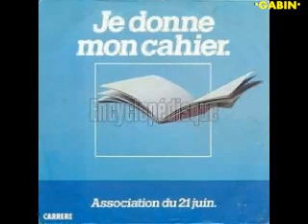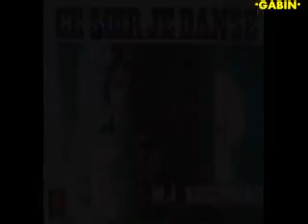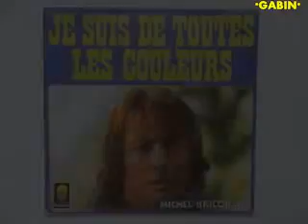Michel Kricorian Je suis de toutes les couleurs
Je suis de toutes les couleurs (Michel Kricorian)1976
Ma collection
pour mon et votre plaisir ro bisous
Gabin